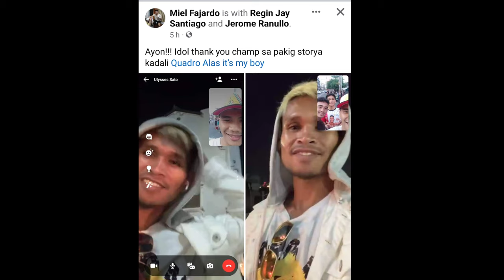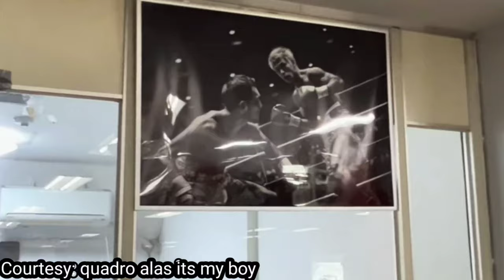RYO AKAHO AT CASIMERO NAGKITA? EUMIR MARCIAL NAGSALITA ITO PALA DAHILAN KUNG BAKIT NATALO,